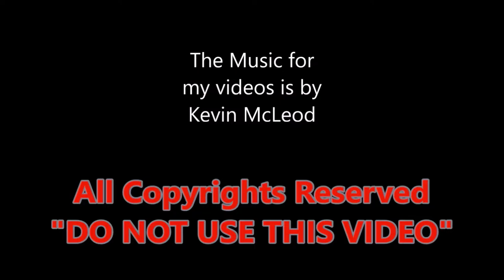LINTRAC Lindner new Tractor